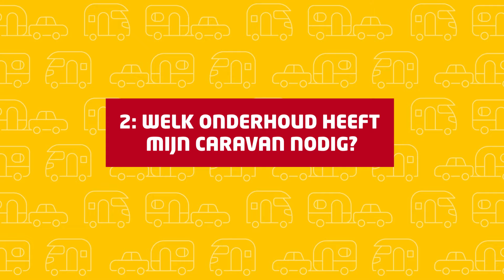Welk onderhoud heeft mijn caravan nodig? | Vraag het de BOVAG kampeervakman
Om te beginnen: een caravan is een technisch product. Gevoelig voor vocht. En slijtage treedt juist op als hij lange periodes stil staat. Wil je zeker zijn van een zorgeloze vakantie, zonder gedoe en kans op pech?

Een BOVAG-expert beantwoordt in deze serie vragen van Sander Janson. Met in deze aflevering de vraag: Welk onderhoud heeft mijn caravan nodig?

Geef je caravan dan eens in de 2 jaar de BOVAG Onderhoudsbeurt. Daarmee voorkom je zorgen, onderhoud verlengt bovendien de levensduur van je caravan én is belangrijk voor de verkeersveiligheid. Kijk op